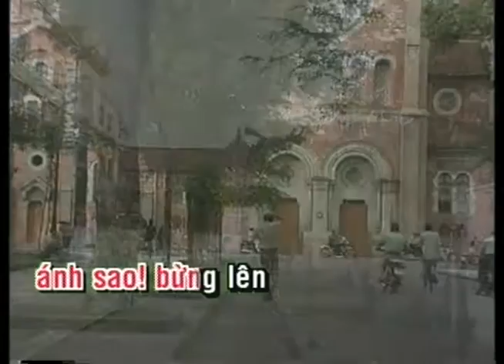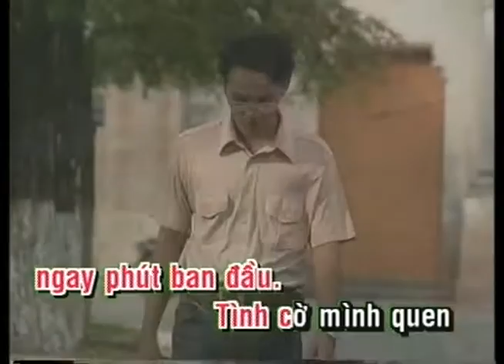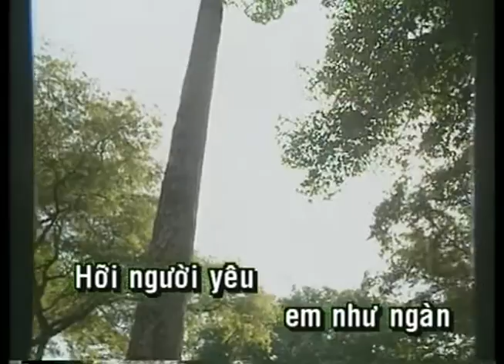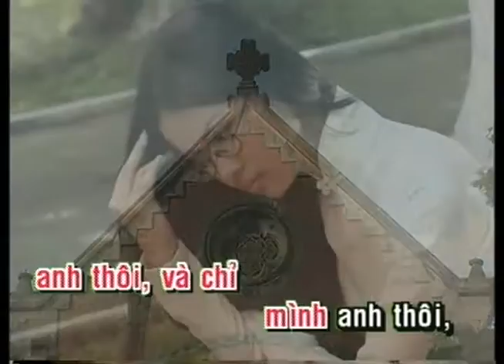KARAOKE | Lời Tỏ Tình Dễ Thương | TONE NỮ | Hoàng Châu (Yến Khoa) | Official Làng Văn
Video này trong album: Làng Văn DVD 201 - Tình Cha - Đèn Khuya
Tên Bài Hát: Lời Tỏ Tình Dễ Thương
Ca Sĩ: Hoàng Châu (Yến Khoa)
Tác Giả: Ngọc Sơn (trẻ)

Lyric:
Hỡi người yêu, em như ngàn ánh sao
Bừng lên trong màn đêm lung linh đẹp xinh
Những phút thần tiên, bên em lòng ngất ngây
Trào dâng trong lòng em, đêm mê cuồng si

Mình yêu nhau đi và yêu nhau hoài nhé em!
Kề vai bên nhau cùng say sưa khúc nhạc tình
Mình vui đêm nay và trao nhau tình đắm say
Này em yêu tình em ngàn lời muốn nói

Rằng: Anh Yêu Em! Yêu ngay phút ban đầu!
Tình cờ mình quen nhau, trong ánh mắt anh trao
Này em yêu ơi, yêu em nhất trên đời
Và chỉ mình em thôi
Trong trái tim anh !!!